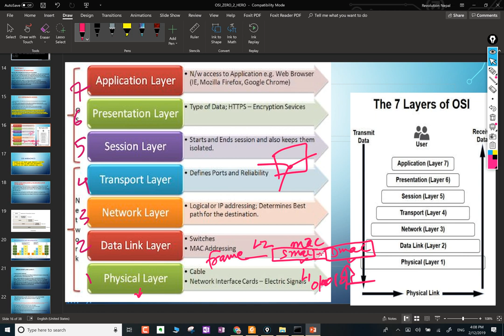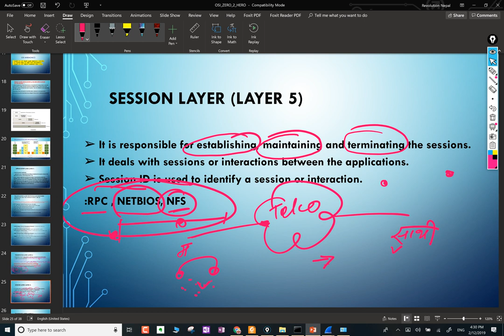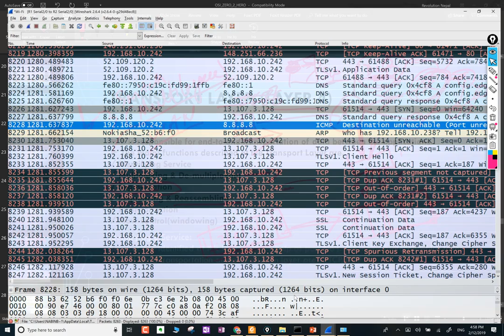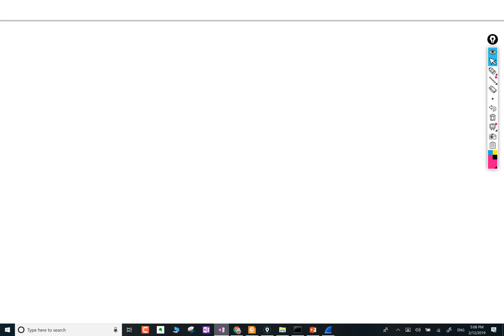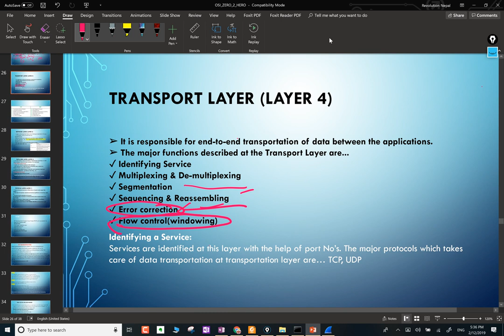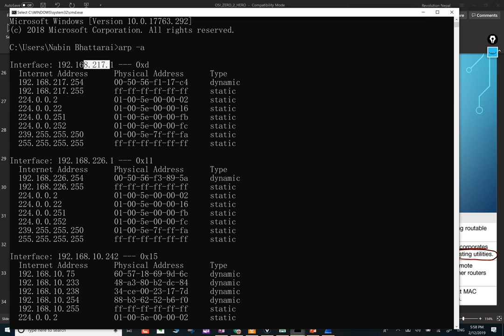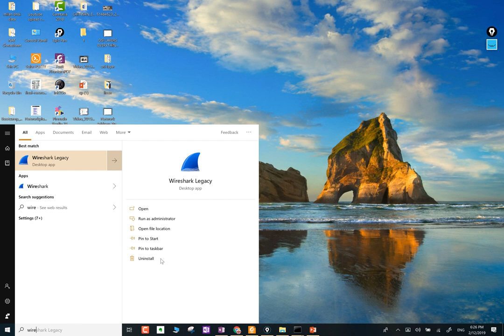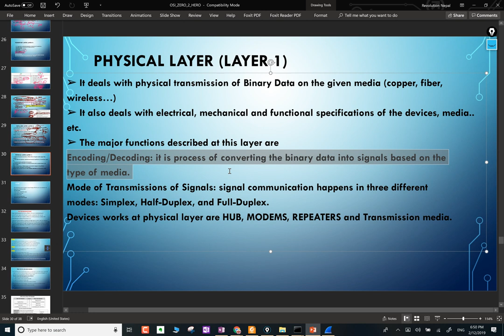DAY 12, OSI LAYERS in Nepali EVERYTHING you need to know BY CCIE 10 YEARS EXPERT PART 2